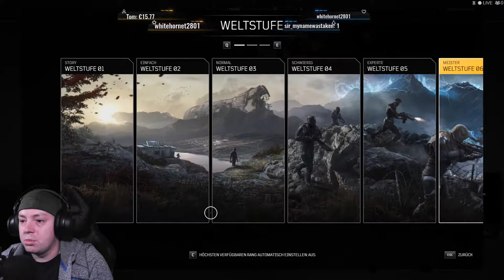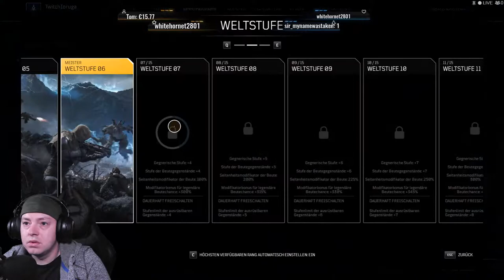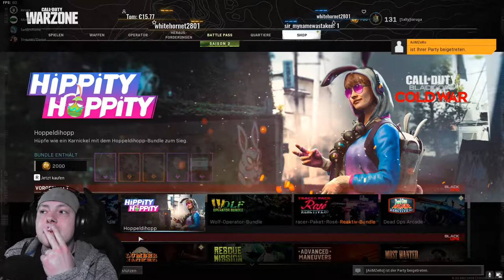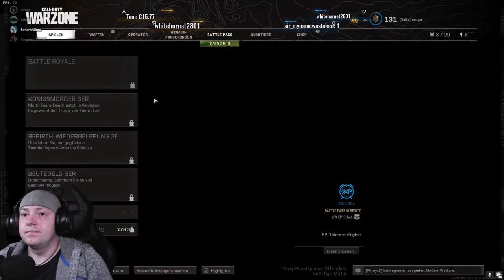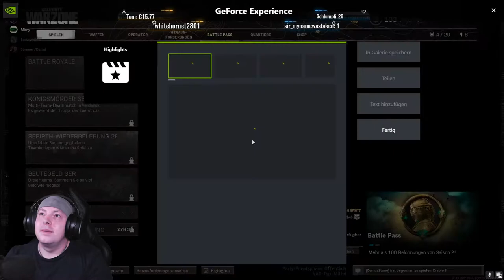! Moin ! Warzone mit der Crew ! Bratan !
Schaut bei mir vorbei und gnießt Musik und das Ambiente! Aller Anfang ist schwer.